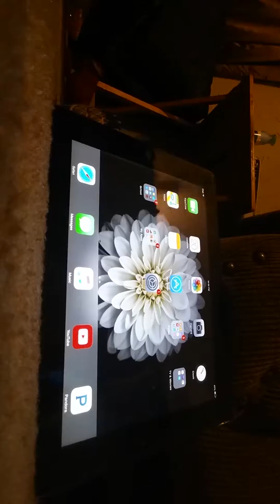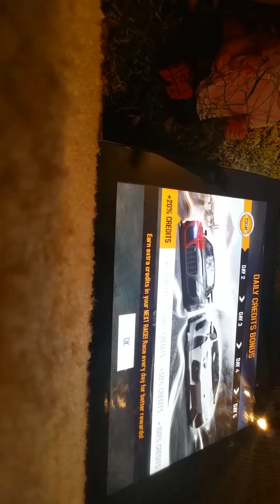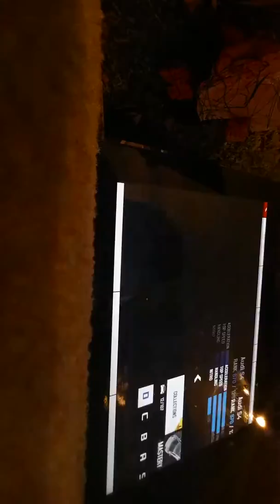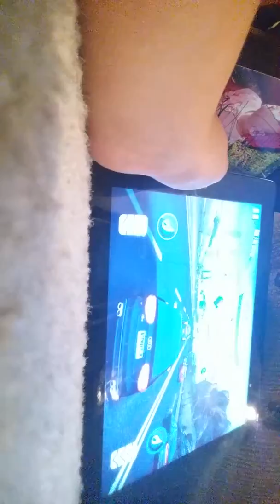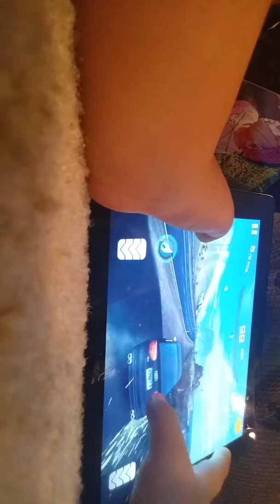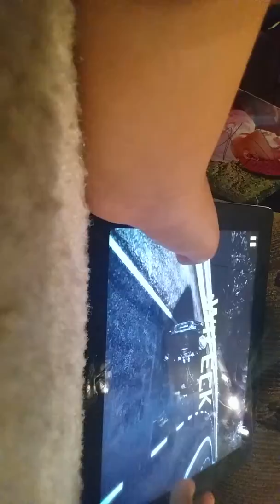Dinosaur fighter an epic fail